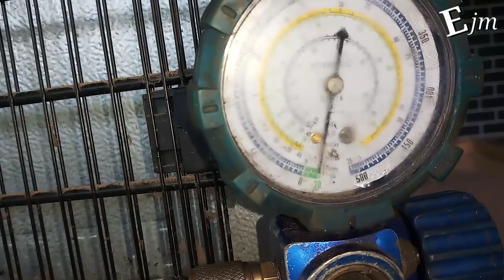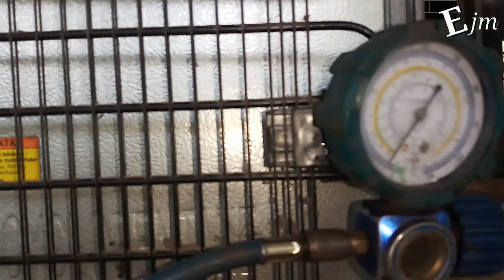cara mengganti kompresor kulkas inverter jadi manual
Cara merubah kulkas lg inverter ke manual secara keseluruhan, dijelaskan lengkap pada video ini.